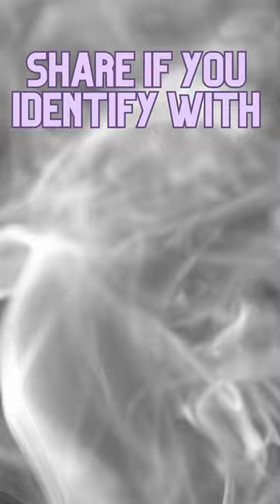Is your Spirit Animal the Aardvark?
Animal Trivia & Education Shorts 🌍🦁📚

Welcome to Seven Hearts your hub for fascinating animal trivia and education in bite-sized Shorts format! 🐾🎓

🐊 Discover the Animal Kingdom: Dive into the mesmerizing world of wildlife. From the smallest insects to the largest mammals, we're here to share incredible insights about our planet's diverse inhabitants.

🧠 Learn Something New Every Day: Our Shorts are designed to ignite your curiosity and expand your knowledge about the animal kingdom. Get ready to be wowed by the wonders of nature.

🌿 Conservation Matters: We're dedicated to promoting wildlife conservation and a deeper understanding of our natural world. Join us in our mission to protect and preserve the incredible species we feature.